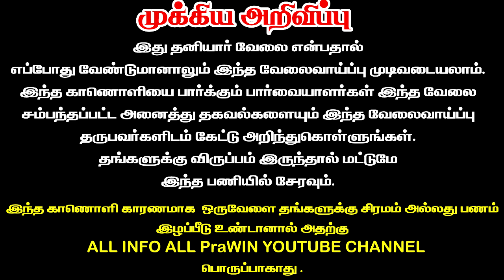💯💰 Packing jobs வீட்டிலிருந்தே வேலை | Work from home based jobs in tamil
குறிப்பு:

என நம்புகிறோம் !!!

X
👸Welcome to

Government jobs
Government jobs
Jobs near me
Job search
Job vacancy
Job offer
Job fair
Job vacancy 2021 results
Job vacancy today
Job vacancy 2021 Private Jobs
Immediate job vacancy
Immidate job opening
Velai Vaippu Thagavalgal
Part time
Hotels Job vacancy
Coimbatore Office jobs
Graphic designer jobs
office admin jobs
House wife women's jobs
Data entry jobs
office jobs
Trichy Private jobs
Trichy hotel jobs
வீட்டிலிருந்தே வேலை
வேலைவாய்ப்பு
வேலைவாய்ப்பு செய்திகள்
தமிழக வேலை வாய்ப்பு செய்திகள்
மாவட்ட வேலைவாய்ப்பு
தமிழ்நாடு வேலைவாய்ப்பு
Work from home jobs for students
IT jobs
Tamilnadu job vacancy 2021
Tamilnadu jobs recruitment 2021
Tamilnadu job vacancy 2021 in tamil
Tamilnadu jobs
Tamilnadu jobs whatsapp
Tamilnadu all districts jobs
Government job
Software Engineer jobs
Office jobs
Office admin jobs
Office administrator jobs
Teachers jobs
office boy jobs
Driver jobs
Online Jobs
Online jobs 2021
Job requirements 2021 in tamil
Private Jobs today
Teachers job vacancy